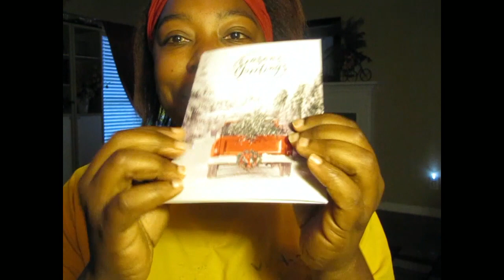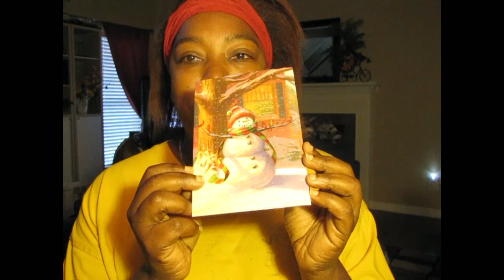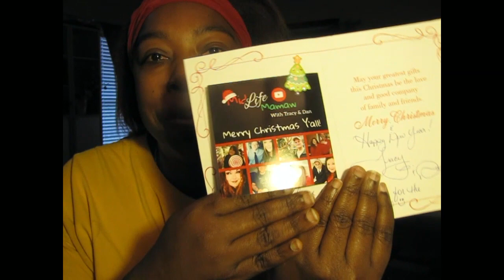Mail Call | Christmas Card Channel Shout-outs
I've got mail!